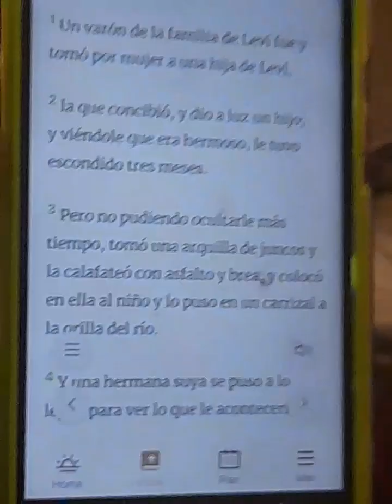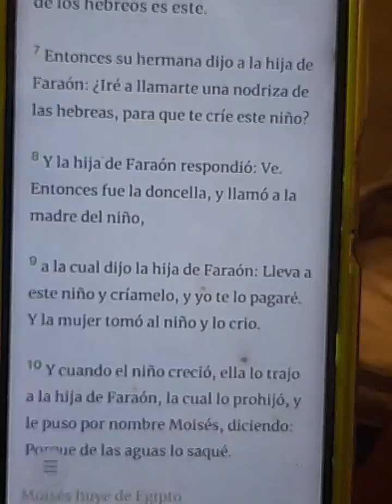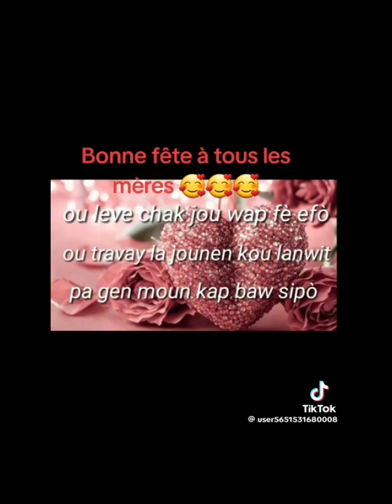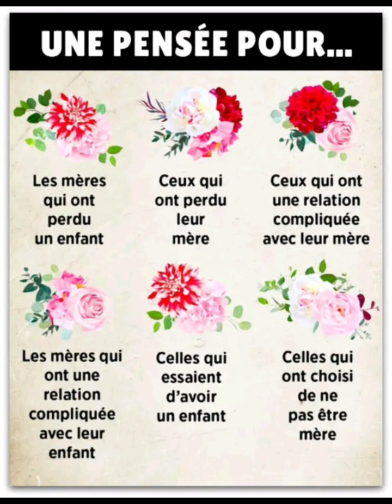Un petit résumé du Dimanche 26 Mai 2024 - Dimanche fête mères💝🥰 (vlog)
Ordinairement,  je vous mets les slides de mes dimanches sur mes statuts what'sapp et Facebook. Ajourd'hui j'ai décidé de faire autrement... voilà ce petit resumé de ma journée du Dimanche 26 Mai 2024 sur ma chaine youtube de préférence, afin que vous tous (fans de What'sapp, Facebook et Youtube) puissiez vous amuser via le lien de la vidéo.

Normalmente les pongo las diapositivas de mis domingos en mis estados de WhatsApp y Facebook.  Hoy decidí hacerlo diferente... aquí les dejo este pequeño resumen de mi jornada del domingo 26 de Mayo de 2024 en mi canal de YouTube preferiblemente, para que todos ustedes (fanáticos de What'sapp, Facebook y Youtube) se diviertan a través del enlace de la video.
 1 me gusta, 1 comentario, 1 compartir y 1 suscripción por favor